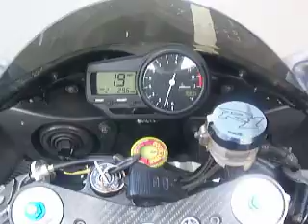Thanksgiving Ride - Waiting for the rest of the pack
Hitting the open road, we open it up and gun it hard down the hill.  We're on Kahekili Highway, and I take my time on this straight road.  We see a nice stoppie, and talk about leg signaling instead of hand signaling.